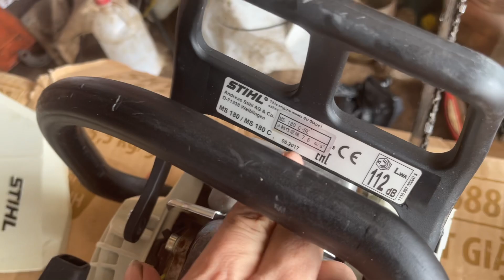Siêu Xịn Sò - STIHL 250C 170C 210C 028 Super 024 - Đẹp Xuất Sắc Zalo 0337019191 - 0974644973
Siêu Xịn Sò - STIHL 250C 170C 210C 028 Super 024 - Đẹp Xuất Sắc Zalo 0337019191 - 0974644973 ►Nông Cơ Duy Hải - Thắng Máy Cưa Xích
► Nhận Dạy Nghề Online
+ Link Mua Hàng Trên Lazada :
+ Link Mua Hàng Trên Shopee :
► THÔNG SỐ KỸ THUẬT
►Model
►Hệ Thống Khởi Động : giật tay - trợ lực
►Tỷ Lệ Pha Nhớt : 2 thì xăng pha nhớt 1:25 và 1:50
►Nơi Sản Xuất  : Made In usa - nhật - thuỵ điển
Lô Máy Gồm 44 Máy Cưa Nhật Bãi Gồm Các Hãng Thuỵ Điển - Nhật Bản - Đức Sản Xuất
Máy Cực Kỳ Đẹp Giá Rẻ Đến Tay Quý Khách
Quý Khách Mua Vui Lòng Nhớ Mã Máy Trên Tay Cầm
Sau Đó Gọi Trực Tiếp Zalo 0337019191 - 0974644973 Để Chốt Đơn Hàng
► HƯỚNG DẪN ĐẶT HÀNG
►Quý Khách Mua Hàng Đặt Cọc Thẻ Cào Viettel Hoặc Chuyển  Khoản